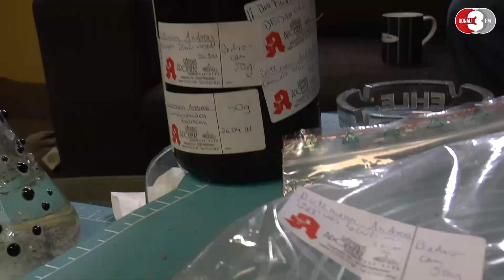Medizinisches Cannabis: "Ohne Cannabis wäre mein Leben nicht mehr lebenswert"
Andreas Butzmann ist schwerkrank. Um ein halbwegs normales Leben führen zu können ist der 38-Jährige auf medizinisches Marihuana angewiesen. Doch es war ein harter Kampf, bis es von allen Seiten auch akzeptiert wurde. Die Legalisierung von Marihuana steht im neuen Koalitionsvertrag. Was Andreas von der Vereinbarung hält und wie sein Leben mit Cannabis aussieht hat er uns erzählt.